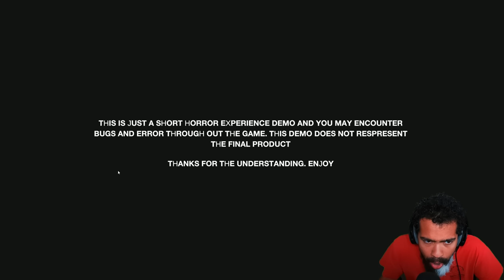OH HELL NAH!! SOMEONE MADE A MOVIE THEATER HORROR GAME AND IT'S TERRIFYING!!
Today Dom plays two new horror games in this 2 random horror games video! Enjoy this gameplay of Movie Night and Left Behind!